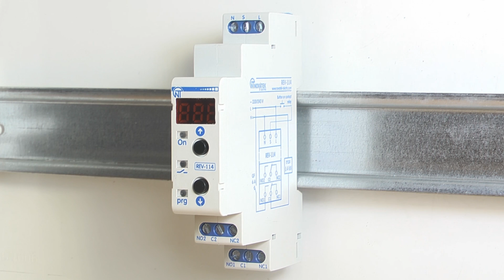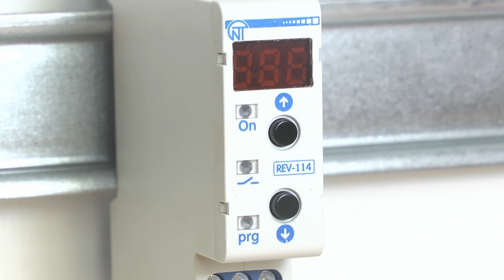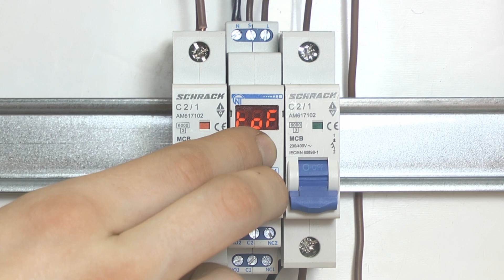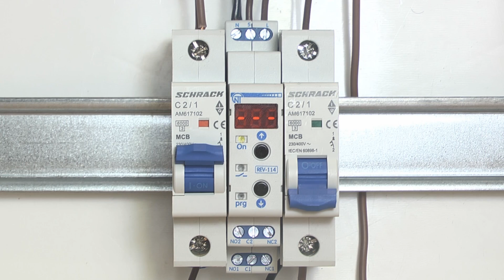Схема и настройка реле времени REV-114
Реле времени REV-114 – предназначено для автоматического включения-выключения нагрузки через заданные интервалы времени.